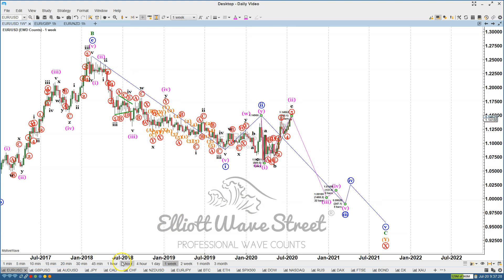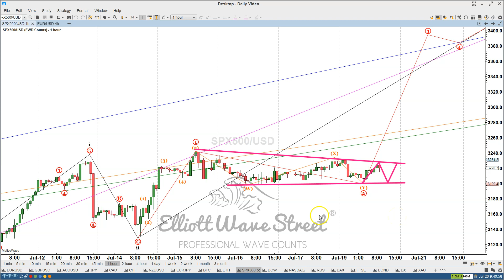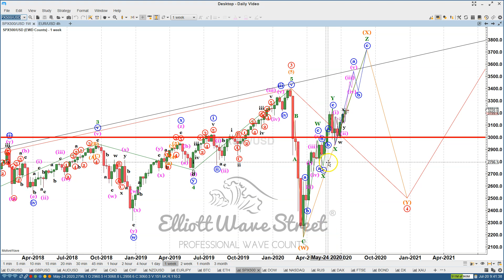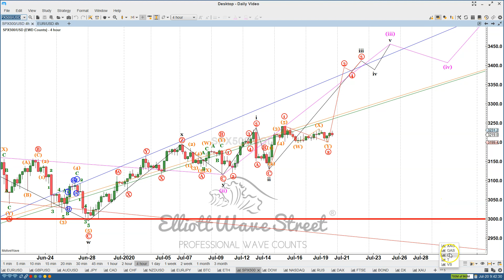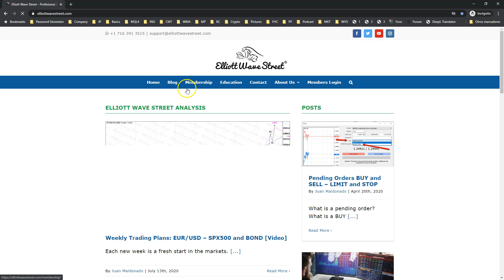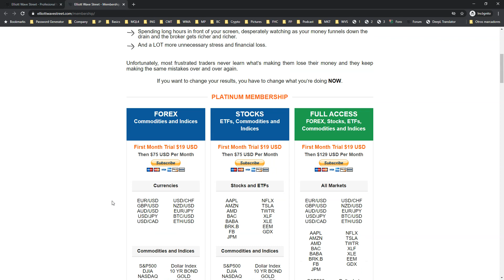Elliott Wave Street EUR/USD - SPX500 - XAG/USD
Find more about our ElliottWave services.